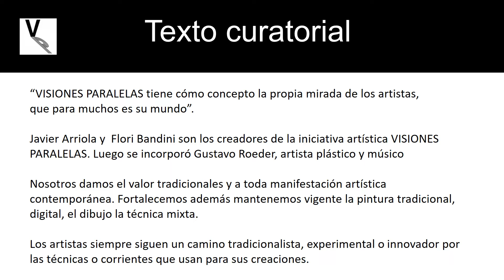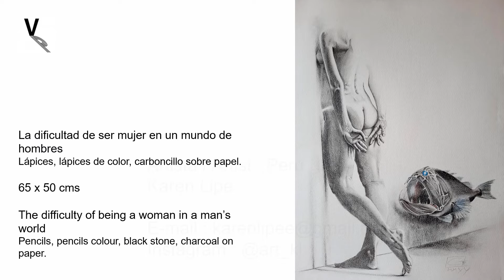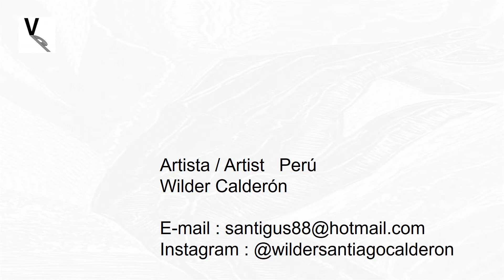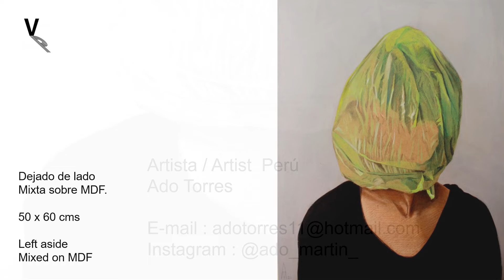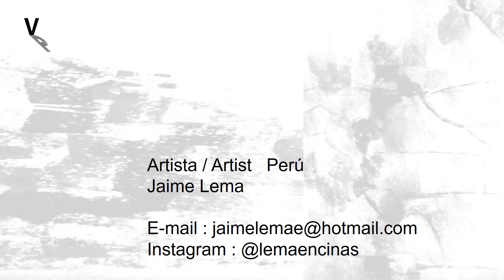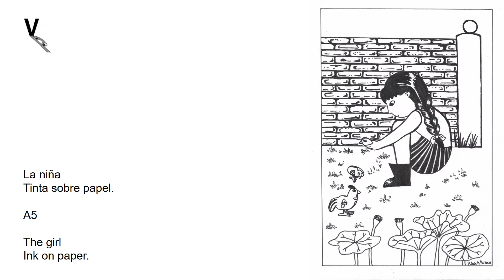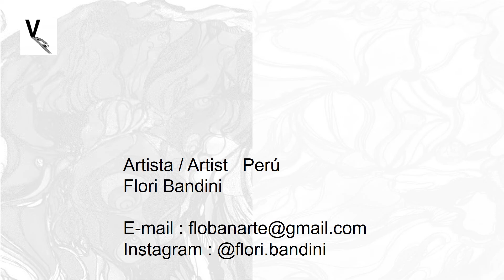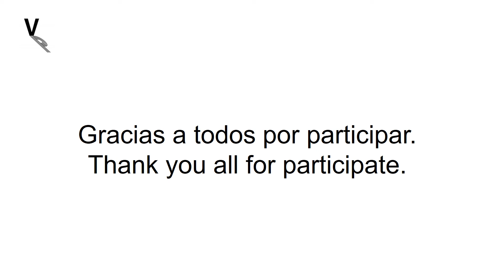VISIONES PARALELAS- Tercera muestra de arte online. PARALLELS VISIONS- Thrird online art exhibition.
Texto curatorial
“VISIONES PARALELAS tiene cómo concepto la propia mirada de los artistas,
que para muchos es su mundo”.

Javier Arriola y  Flori Bandini son los creadores de la iniciativa artística VISIONES PARALELAS. Luego se incorporó Gustavo Roeder, artista plástico y músico

Nosotros damos el valor tradicionales y a toda manifestación artística contemporánea. Fortalecemos además mantenemos vigente la pintura tradicional, digital, el dibujo la técnica mixta.

Los artistas siempre siguen un camino tradicionalista, experimental o innovador por las técnicas o corrientes que usan para sus creaciones.

Curatorial text
“PARALLEL VISIONS has the concept of the artists' own gaze,
which for many is their world”.

Javier Arriola and Flori Bandini are the creators of the artistic initiative
VISIONES PARALELAS. Then Gustavo Roeder, plastic artist and musician, joined

We value traditional and all contemporary artistic manifestations. We also strengthen the traditional, digital painting, drawing and mixed technique.

Artists always follow a traditionalist, experimental or innovative path due to the techniques or trends they use for their creations.